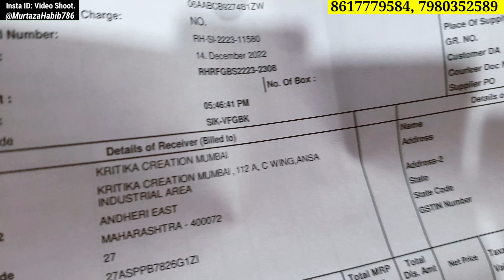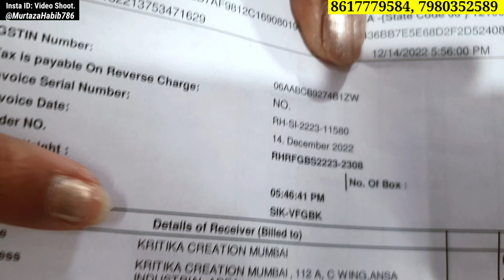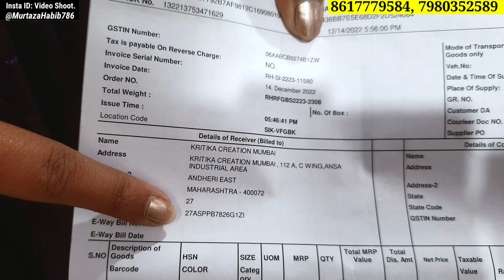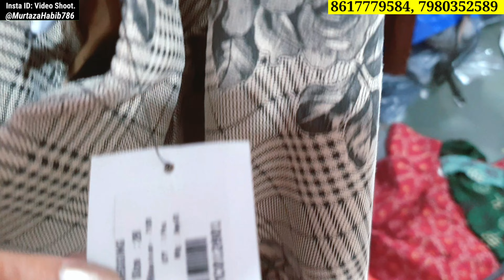100% Original Branded by Biba, Liva, Kazo, Rangriti, Huge Discounts on MRP, Mumbai Wholesale Market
Get your hands on original surplus branded western dresses and Kurtis from top brands like BIBA, Liva, Rangriti, and Kazo at a fraction of the cost. Don't miss this opportunity to stock up on stylish and high-quality clothing at wholesale prices from the Mumbai wholesale market. Don't miss this opportunity to stock up on stylish and high-quality clothing for re-selling. These items are perfect for retailers and re-wholesalers looking to expand their inventory. Please note that this is wholesale shopping only and no retail shopping is allowed for 1 or 2 pieces. Don't miss out on this amazing deal and visit the Mumbai wholesale market today!
Please do visit once before buying online.
Ansa industrial
C wing -112A, first floor
Sakivihar road
SAKINAKA, chandivali
Mumbai -400072